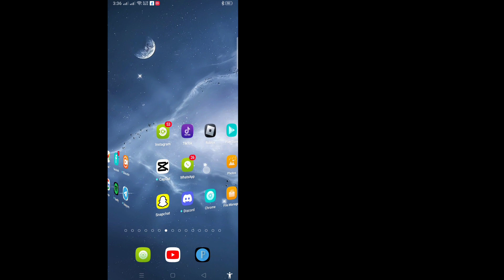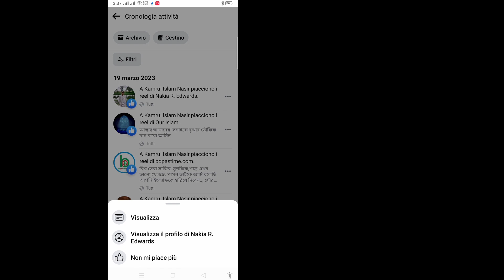Come eliminare le pagine visitate di recente su Facebook (2023)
Come eliminare le pagine visitate di recente su Facebook (2023) |  Elimina le pagine visitate di recente su Facebook

  Qui in questo tutorial, ti mostrerò come eliminare le pagine visitate di recente
   su Facebook. È un metodo molto semplice e facile. Guarda questo video e impara a eliminare le pagine visitate di recente su Facebook. Segui i passaggi seguenti senza saltare.

  Come eliminare le pagine visitate di recente
   su Facebook